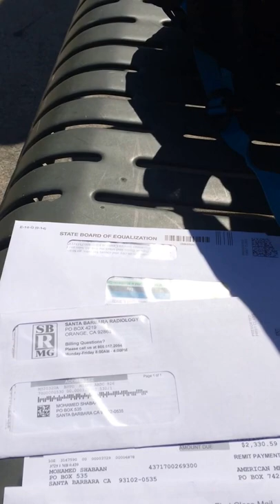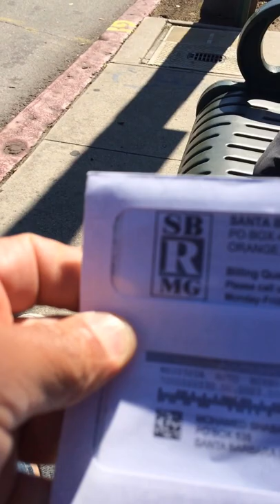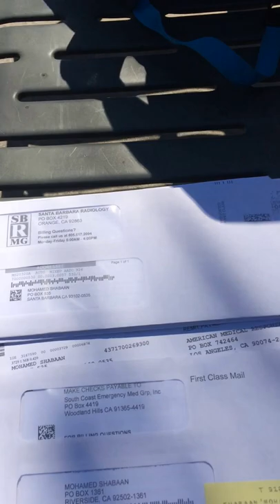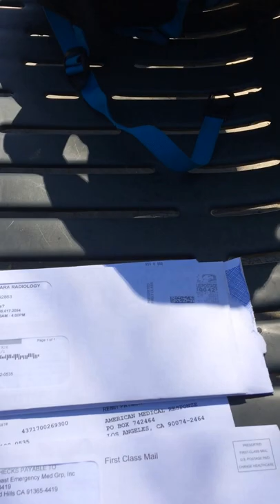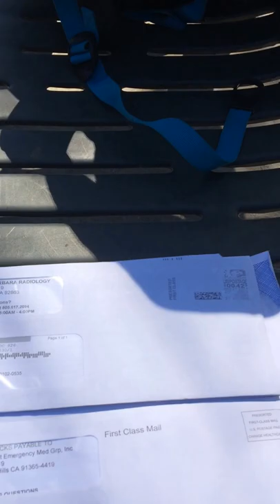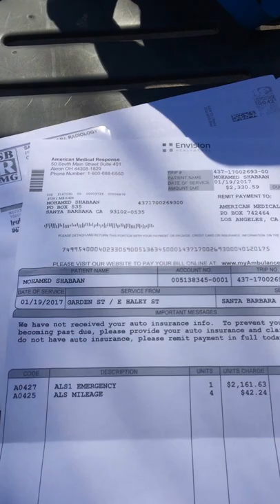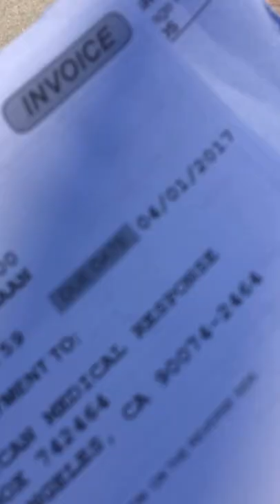INSTITUTE OF SOUTH LAND AMERICAN MUSLIMS INC.